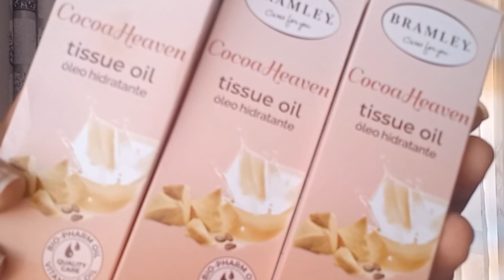Haul:Clicks + PEP| oh so heavenly,tissue oil,shopping,clicks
Hi Family!!

Welcome back to another mini haul video . I really hope everyone has been doing great . I also hope you all enjoy this mini haul or go and grab a few of these items while they on promotion.